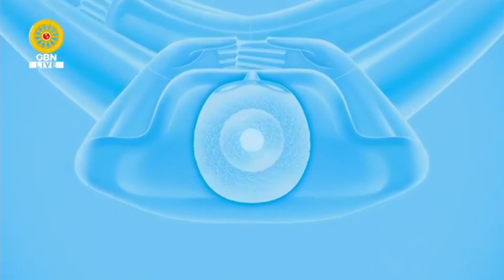20200927 ปฏิบัติธรรมภาคเช้าวันอาทิตย์